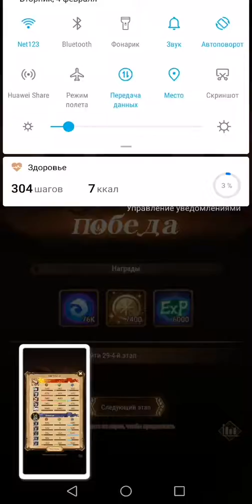Сапорт тим 29-2